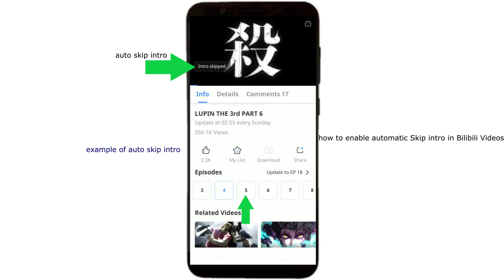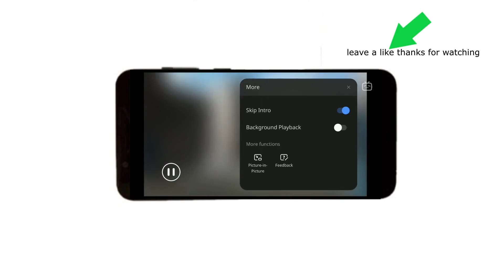how to enable automatic Skip intro in Bilibili Videos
this video is for bilibili app users, who want to enable auto-skip on all intros to the anime video they are watching.